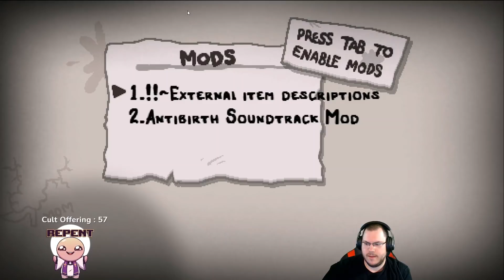FRESH FILE #7 - Lazarus vs Mom's Heart [The Binding of Isaac: Repentance]